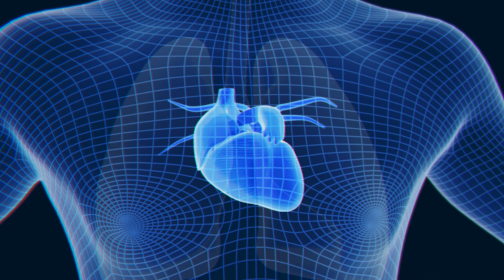Dr. Jennifer Wellings – Cardiology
Dr. Jennifer Wellings found her way to cardiology through an unexpected path: engineering. She studied engineering in college, but ultimately chose to pursue a profession where she could connect with people and forge meaningful relationships. Engineering uniquely prepared Dr. Wellings to understand the intricacies of the heart. Today, she finds fulfillment in utilizing this expertise to provide compassionate care for the hearts of her patients.